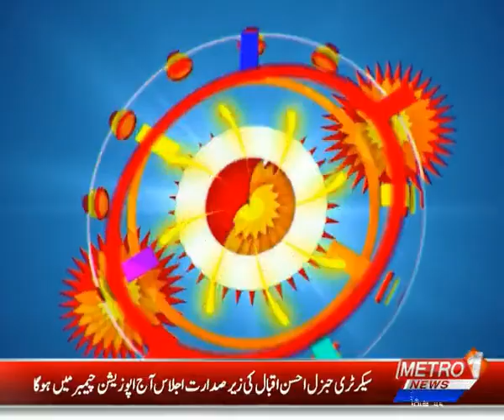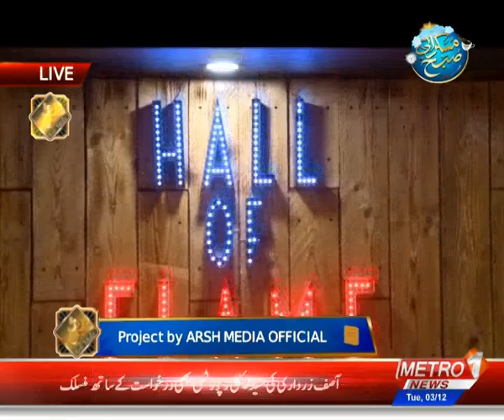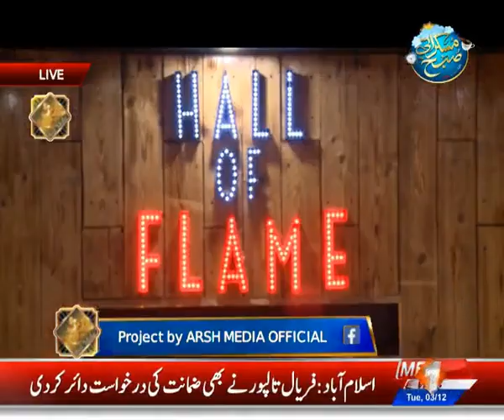Muskurati Subha With SABI | Live Morning Program | Metro1 News 03 Dec 2019